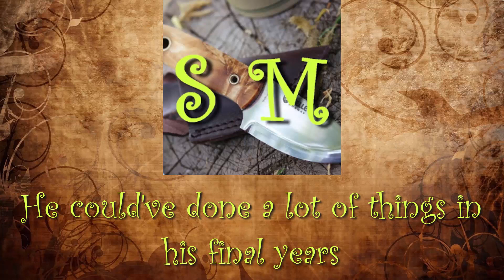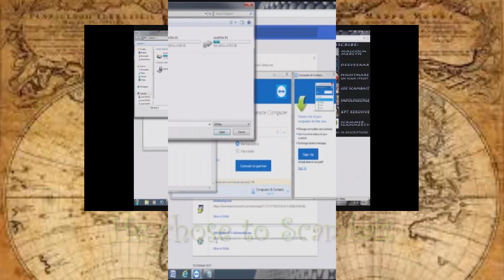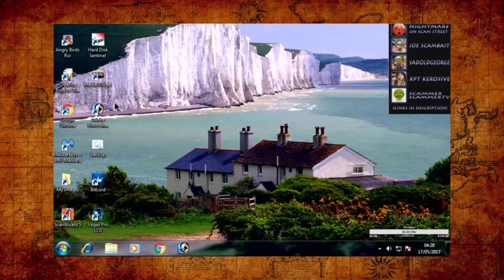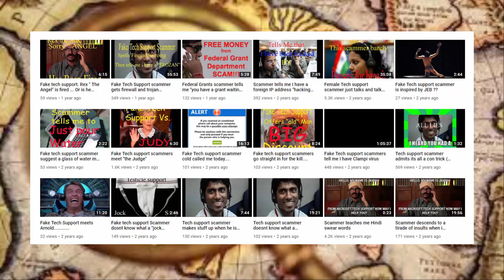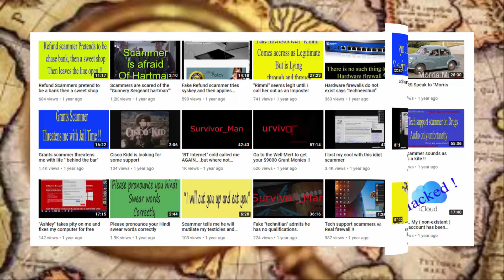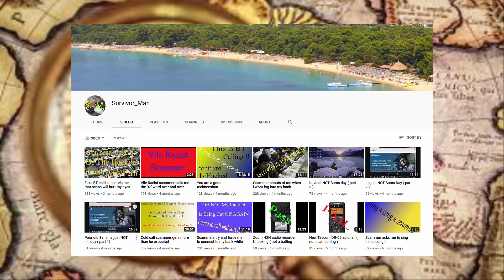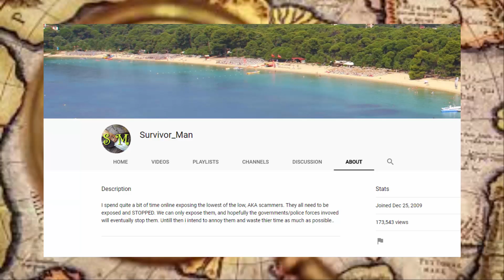In Memory Of Survivor_Man